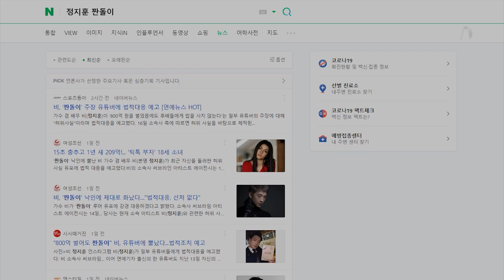가수 비, 유튜브 영상 때문에 국민 짠돌이 되고 소송까지?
(서울=뉴스1) 박혜성 기자 = 가수 겸 배우 비(정지훈)가 자신을 둘러싼 허위사실 유포에 법적 조치할 것임을 경고했다.

비의 소속사 써브라인 아티스트 에이전시는 지난 14일 공식 자료를 통해 "당사는 현재 소속 아티스트 비(정지훈)와 관련한 허위 사실을 바탕으로 제작된 동영상이 무분별하게 유포되고 있음을 인지하고 있다"며 "허위 사실 유포, 명예 훼손, 인신공격, 악의적인 비방을 목적으로, 사실 확인이 되지 않은 내용을 유포하는 게시물과 댓글 다수를 확인했다"고 밝혔다.

이어 "조회수를 위해 가짜 뉴스를 제작하는 유튜버와 이를 가공하여 재유포하는 자 등 아티스트에게 피해를 입히고 있는 위 모든 행위들에 당사는 가능한 모든 법적 조치를 취할 예정"이라며 "민형사상을 포함한 모든 법적 조치에 따른 결과에 협의와 선처는 절대 없을 것을 알려드린다"고 덧붙였다.